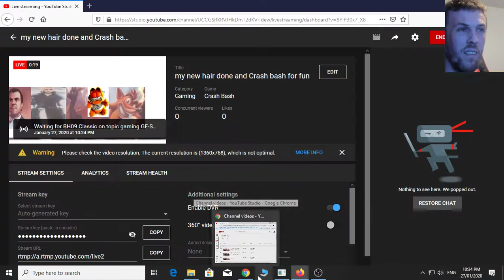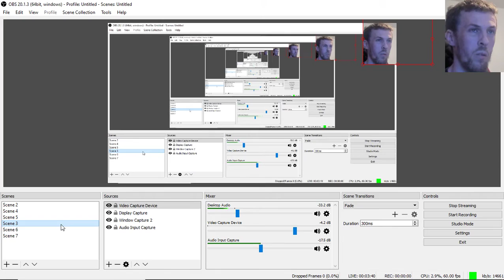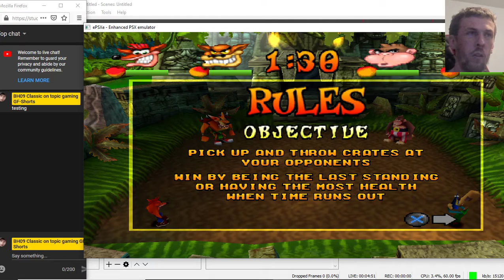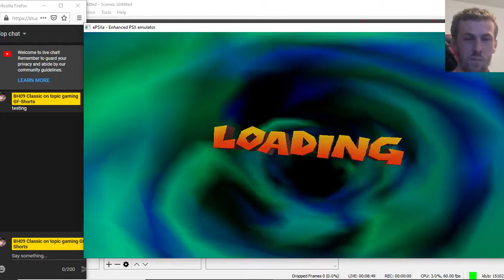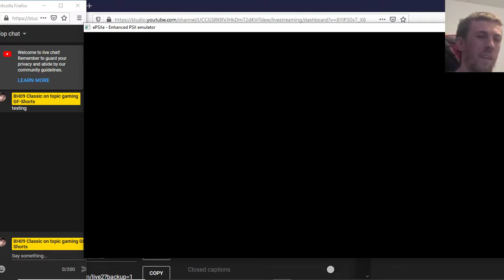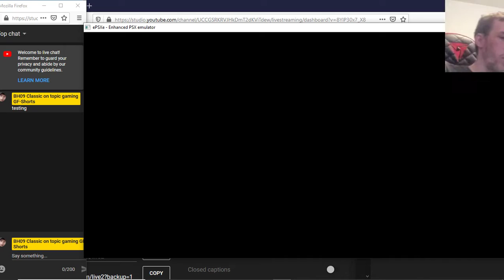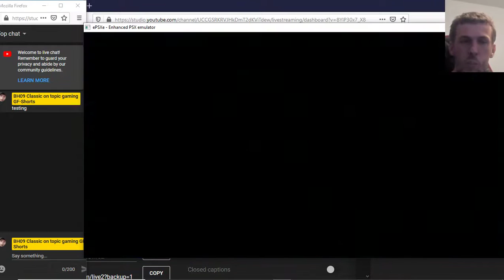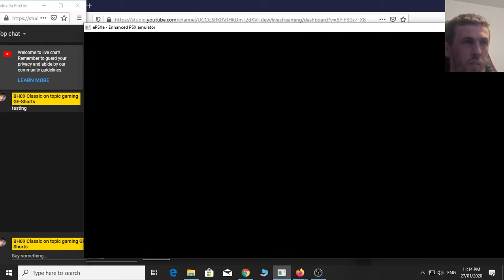my new hair done and Crash bash for fun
had a haircut recently and just want to chill out with crash bash tonight for a little bit